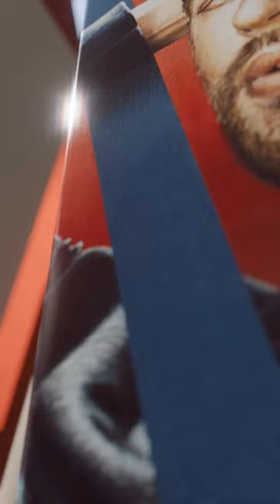Theo James Painting by Payton White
“𝗧𝗛𝗘𝗢 𝗜𝗜” ‪♡

▬  Acrylic Painting
▬  9x12”
▬  26+ Hours

My second portrait of Theo James. I don’t paint men enough so that’s honestly why I did this piece. You’d be surprised how different it is to painting women for some reason. The softer lighting of this picture was also super tough! His hair didn’t turn out that bad, but it’s probably the weakest area on the canvas imo. My theory was: if the portrait turns out shit, Theo James’ attractiveness will hopefully save it. I still really love my portrait of him from 2020 and I honestly can’t tell if there’s any major improvements in my work. I will say, however, I did do a simple underpainting for this piece (which is something I never do). I suppose it made the portrait painting process feel a bit more solid. Regardless, I think he turned out just dandy ˙ᵕ˙ Let me know what you think of it!

Song: “mocha” by bomull